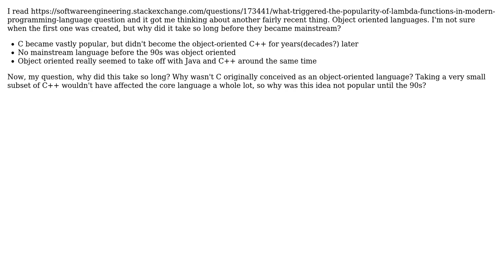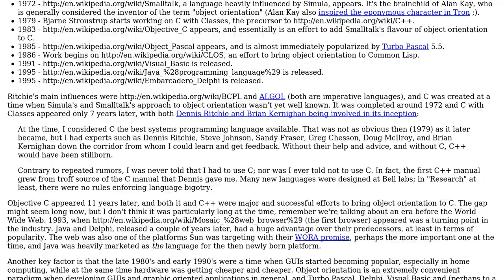Software Engineering: Why did object-oriented paradigms take so long to go mainstream?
With thanks & praise to God, and with thanks to the many people who have made this project possible! You are responsible for your own actions.